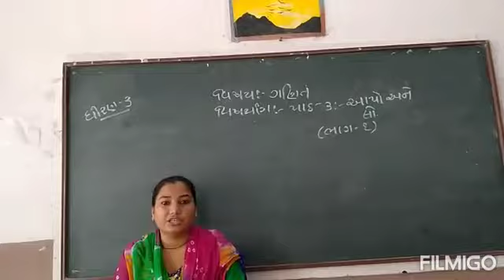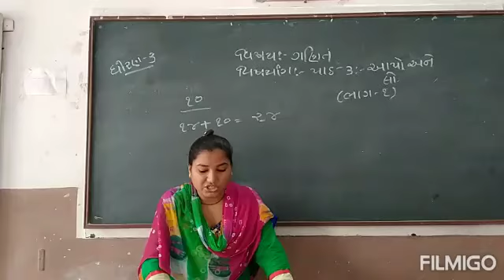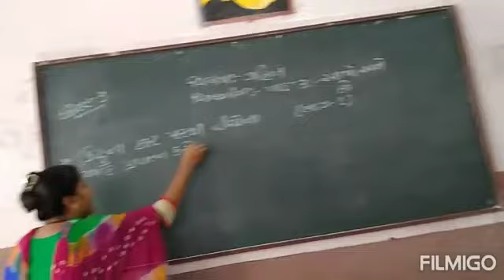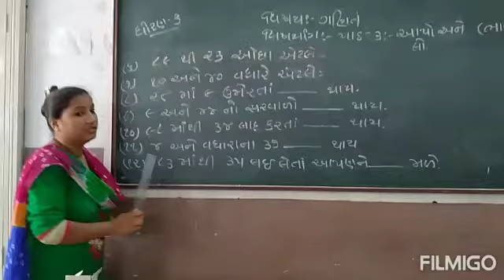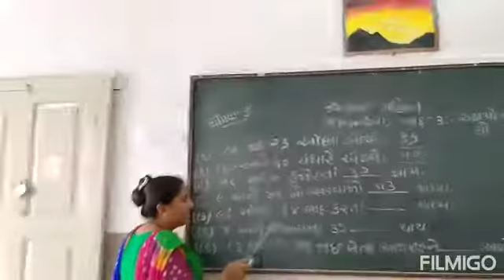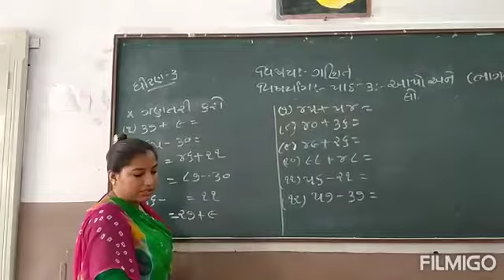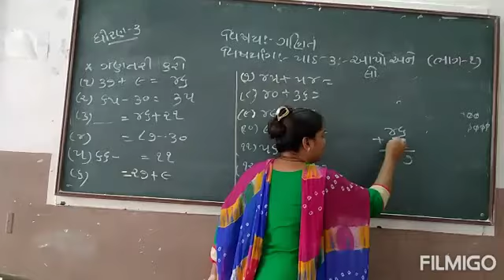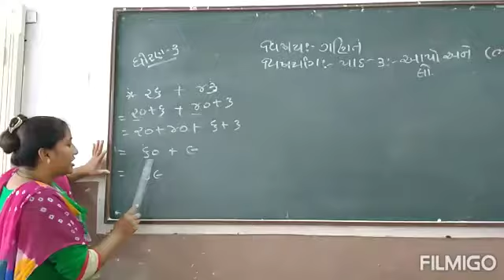Std - 3/sub - ગણિત,ch - 3(આપો અને લો)part - 1